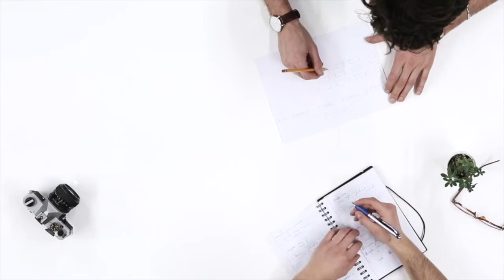Put Your Oxygen Mask On FIRST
You need to put your oxygen mask on first! Let's talk about it on today's podcast!

Get Your Copy of Every Minute: Emotional Mastery Secrets for the Dance of Life